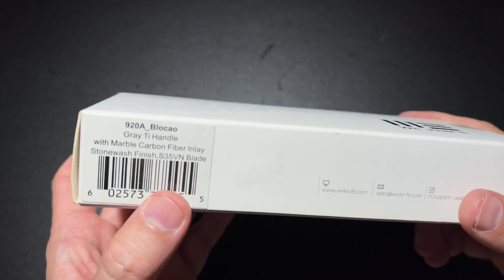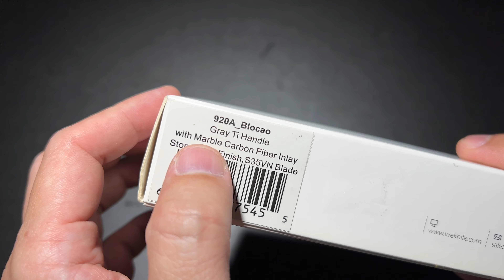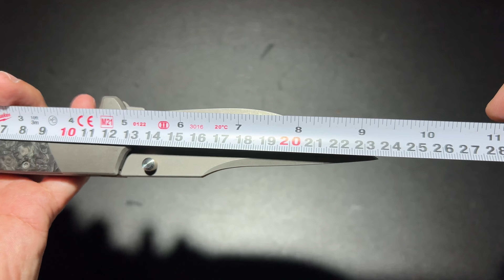WE KNIFE 920A BLOCAO STONEWASH ยืม งานดี Window Lock ด้ามคาร์บ้อนลายหินอ่อน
Shop ''CFF KNIFE CENTER'' เพื่อให้บริการ ลับคมมีด สปามีด ให้กับลูกค้า ไม่ว่าจะเป็นมีดเดินป่า มีดพกใช้งานประจำ หรือแม้กระทั่งมีดครัวที่ใช้งานทุกวันในราคาเป็นกันเอง โดยเฉพาะมีดครัว ราคาเริ่มต้นเพียงเล่มละ 30 บาทเท่านั้น!! และมีดอื่นๆ หากสนใจก็สามารถติดต่อสอบถามรายละเอียดก่อนใช้บริการได้ทุกช่องทาง Line ID : Cffthailand / Facebook : CFFsurvivaloutdoor , CFF Cutlery & Kitchen tools Thailand หรือ โทร.

About We Knife
    บริษัท We Knife Co.,Ltd.(WE) ก่อตั้งในปี ค.ศ. 2000 ตั้งอยู่ที่เมืองหยางเจียง มณฑลกวางตุ้ง ประเทศจีน
    WE เป็นโรงงานใหญ่ซึ่งผลิตและส่งออกมีดและเครื่องมือคุณภาพสูงที่สุดแห่งหนึ่งในประเทศจีน
    We knife ผลิตมีดคุณภาพสูงด้วยเครื่องจักรการผลิตที่ทันสมัยโดยมี เครื่องตัด CNC, เครื่องกลึง CNC, เครื่องตัดพับ, เครื่องตัด EDM, เครื่องยิงเลเซอร์, เครื่อง anodized ผิวไทเทเนียม, รวมถึงเครื่องจักรที่มีความเที่ยงตรงสูงสำหรับผลิตชิ้นงาน
    เราเชื่อว่าคุณภาพที่ดีและนวัตกรรมถือเป็นหัวใจในการพัฒนา เพื่อจะไปถึงจุดนั้น เราจึงมีทีมพัฒนาและวิจัยออกแบบมีดที่มีคุณภาพสูงและทันสมัยอย่างต่อเนื่อง

   เรามีทีมงานฝีมือดีจำนวนมากในสายการผลิตของเรา ซึ่งสินค้าเรารวมถึง มีดใบตาย, มีดพับ, มีดทำครัว, ซอง kydex และเครื่องมือต่างๆ อีกทั้งเรายังมีทีมฝ่ายขายที่พร้อมดูแลและช่วยเหลือลูกค้าทุกท่าน เรายังรับผลิตและออกแบบตามความต้องการของลูกค้าด้วย

   เป้าหมายในอนาคต เราจะยังทำงานอย่างหนัก เพื่อสร้างมีดและเครื่องมือคุณภาพสูงโดยมีตัวเลือกที่หลากหลายเพื่อตอบรับความต้องการของลูกค้า เราให้ความสำคัญต่อความต้องการของลูกค้า และพร้อมที่จะรับฟังและผลิตผลงานตามความต้องการ

History and about our name
     ตั้งแต่ปี 2000 จนถึงปี 2014 We knife ผลิตมีดในแบรนด์ “Wayeahknife” โดยเป็นโรงงาน ผลิตแต่ชิ้นงานคุณภาพปานกลางถึงสูงให้กับบริษัทใหญ่ๆ โดยมีพัฒนาขึ้นเป็นระยะ ภายหลังจากกิจการขยายตัว ทาง We knife ตัดสินใจสร้าง แบรนด์สากลของตัวเอง และขยายฐานการผลิตให้ใหญ่ขึ้น โดยในปี 2014 ใช้ชื่อว่า “We knife” เพื่อสะดวกในการจดจำ ปัจจุบันได้รับสิทธิบัตรในประเทศจีน อเมริกา และในทวีปยุโรป กลุ่มตลาดหลักจะอยู่ในฝั่งสหรัฐอเมริกาและสหภาพยุโรป

 ฿13,860.- WE Knife 920A-Blocao Specifications :
    Overall Length : 9.33” (236.9 mm.)
    Blade Length : 4.21” (106.9 mm.)
    Blade Thickness : 0.16” (4 mm.)
    Blade Material : CPM S35VN
    Blade Hardness : HRC59-61
    Blade Grind : Flat
    Blade Finish : Stonewashed
    Handle Length : 5.12” (130 mm.)
    Handle Overall Thickness : 0.59” (15 mm.)
    Handle Material : Gray 6AL4V Titanium With Carbon Fiber Inlay
    Clip Material : 6AL4V Titanium
    Back Spacer Material : Stainless Steel
    Screws / Thumb Stud Material : 6AL4V Titanium
    Pivot Cap : 6AL4V Titanium
    Washers Material : Ceramic Ball Bearing
    Weight : 184 g. / 6.49 oz.
    Lock Type : Window Lockback
    Designed By Miguel Barbudo